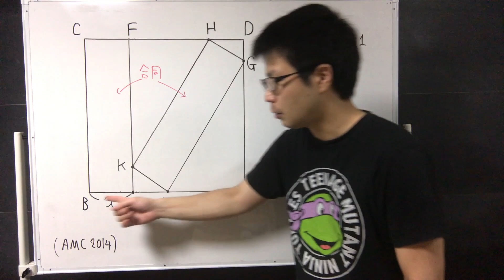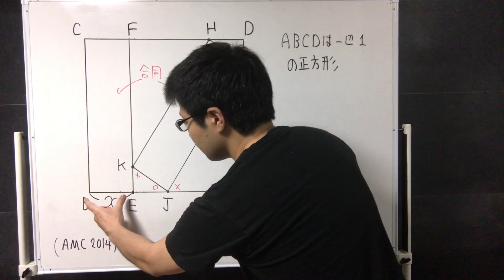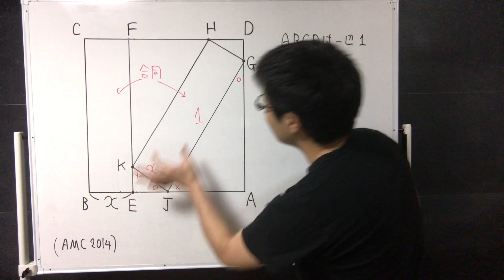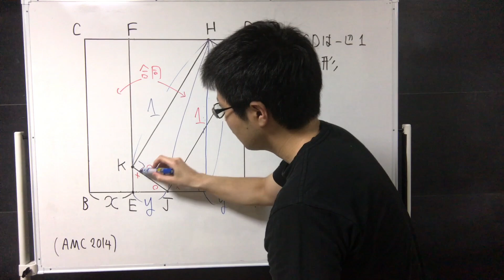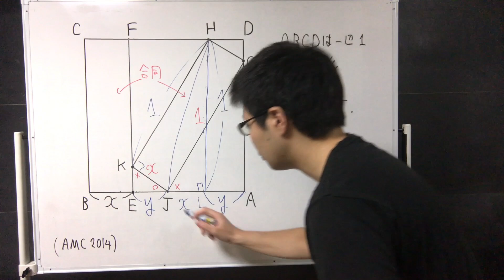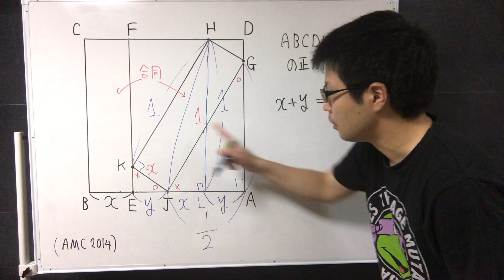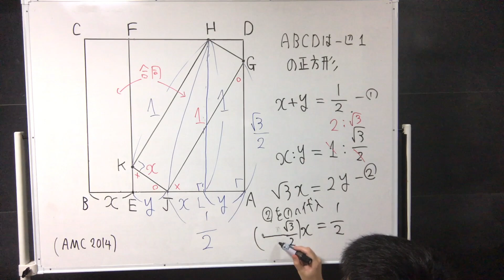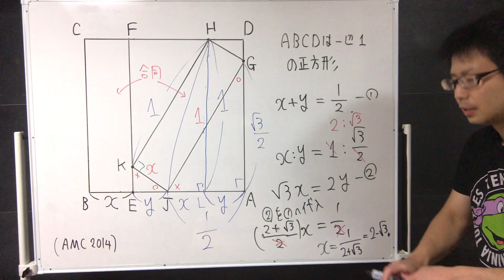正方形の問題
(参考文献等)
AMC 2014

※この問題はRoKuluRoさんから教えてもらいました。

【欲しいものリスト】※御支援いただけると運営上大変助かります。

以下のリンクから買い物をしていただくことで、購入金額のうちの数%が私の収入となります。皆様の追加費用はありません。頂いた収入は今後の活動に生かさせていただきます。